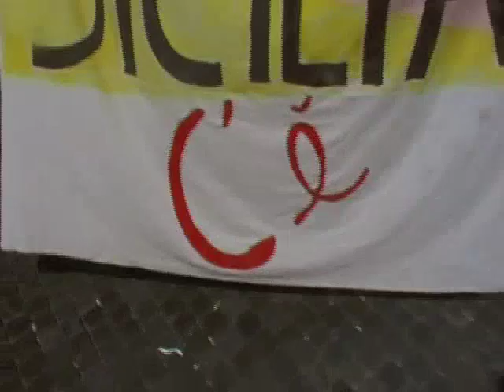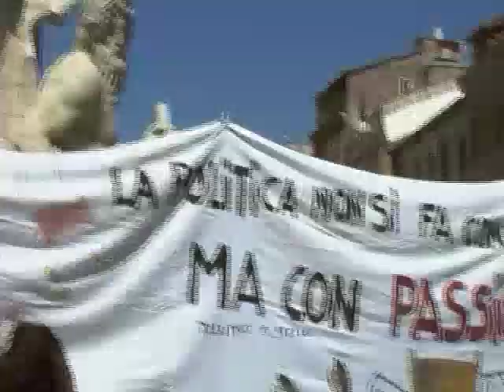Video Mary Moon - Cozza Day!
Un contributo video del Cozza Day, visto dagli occhi di Mary Moon!
realizzato dagli amici del Movimento 5 Stelle di Carrara, Massa e Montignoso.

carrara5stelle.it